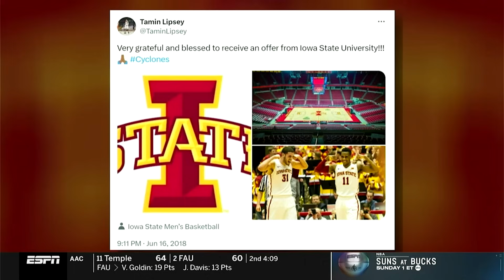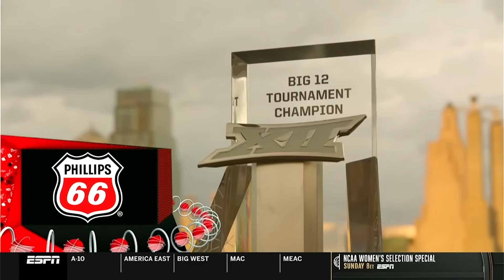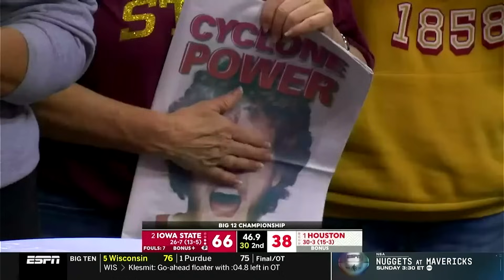#7 Iowa State vs #1 Houston (Big 12 Championship Game FULL GAME)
In a sensational showdown for the Big 12 Tournament championship, No. 7 Iowa State delivered a masterclass performance, stunning top-ranked Houston with a commanding 69-41 victory. Amidst the electrifying atmosphere of T-Mobile Center in Kansas City, the Cyclones' dominant display on the court outshone the spectacle of the venue itself.

Led by Keshon Gilbert's exceptional performance, earning him the Most Outstanding Player title, Iowa State showcased relentless defense and precise execution, leaving Houston struggling to find its rhythm. Freshman sensation Milan Momcilovic also contributed significantly with his sharpshooting prowess, highlighting the Cyclones' depth and talent.

The victory not only marks a historic moment for Iowa State basketball but also serves as a testament to the strength of the Big 12 conference. With a resounding win over the nation's top-ranked defensive team, Iowa State proves its capability to contend at the highest level, setting the stage for a promising NCAA Tournament run.

As the Cyclones celebrate their triumph, the basketball world awaits with bated breath to see where they will land in the tournament bracket. With aspirations soaring high and momentum on their side, Iowa State emerges as a formidable force, ready to take on any challenge that comes their way.